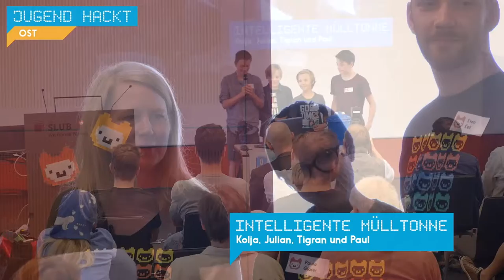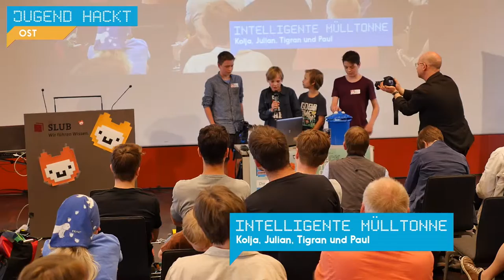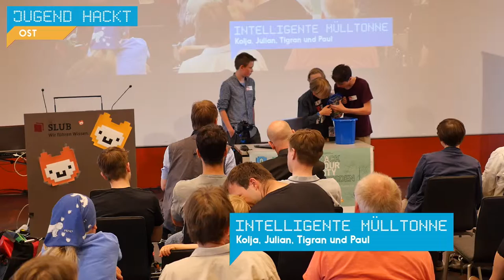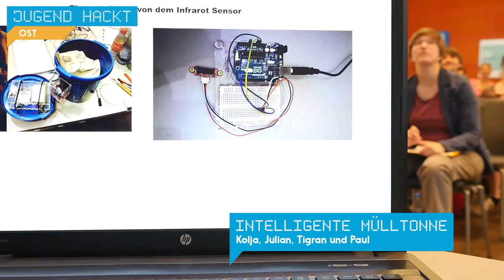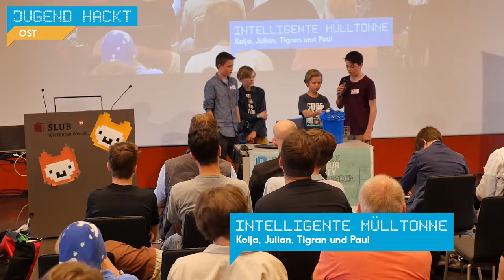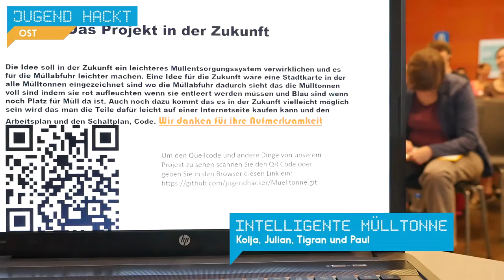Intelligente Mülltonne | Jugend hackt Dresden 2015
Der Intelligente Mülleimer prüft, ob er voll ist, und schickt dann eine Meldung an die städtische Müllabfuhr. Von Julian, Kolja, Tigran und Paul.